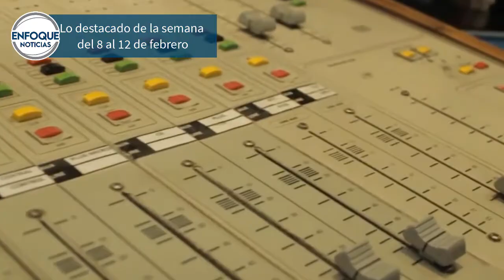Lo destacado de la semana del 08 al 12 de febrero de 2021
Estas son las noticias más destacadas de la semana del 08 al 12 de febrero de 2021  ; no olvide sintonizar nuestros espacios informativos.

Enfoque Noticias – Primera Emisión con Mario González 07:00 horas.

Enfoque Noticias – Segunda Emisión con Adriana Pérez Cañedo 13:00 horas.

Enfoque Noticias – Tercera Emisión con Alicia Salgado 18:00 horas.